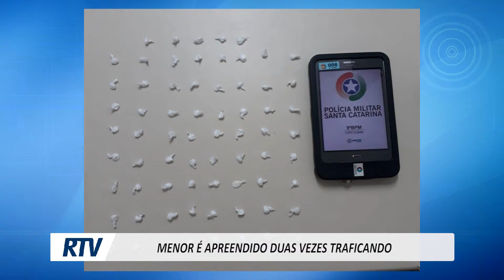MENOR É APREENDIDO DUAS VEZES TRAFICANDO